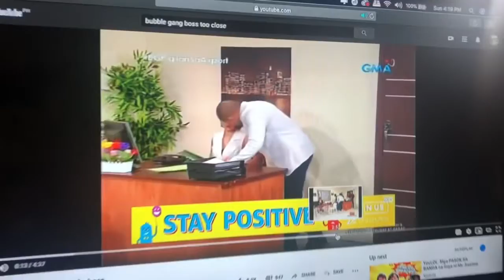WAG KA NA MAHIYA!! Alam mo ba kung bakit?